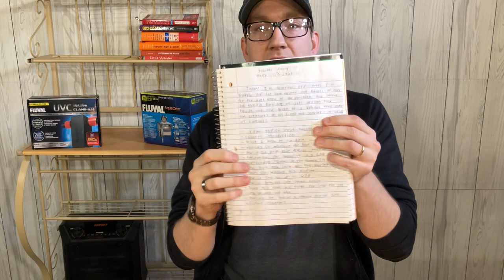Set Your Tomorrow TODAY - STOP The Procrastination!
The first step starts when you take it.